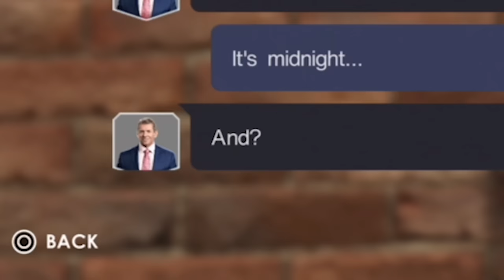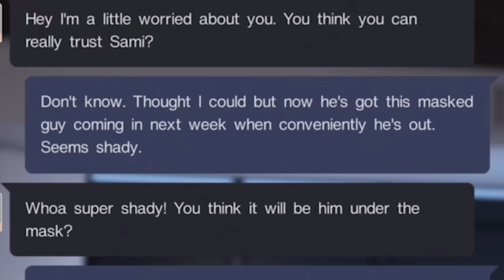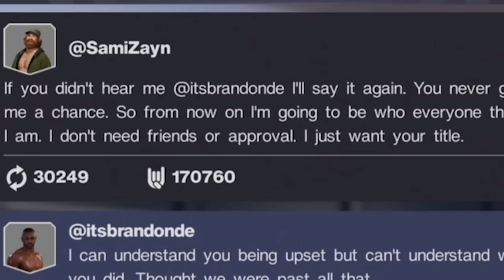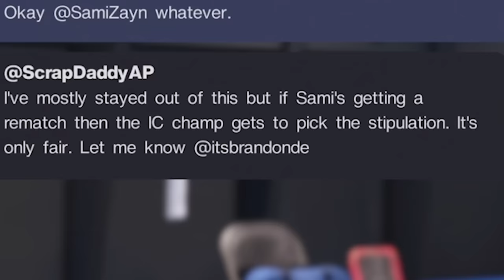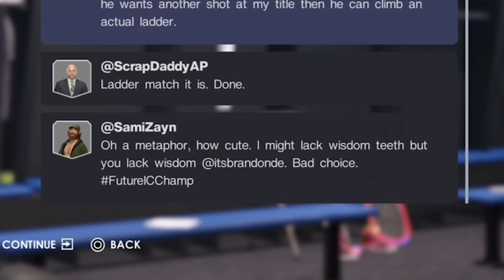WWE 2K22 MyRISE - Ladder Match for the IC Championship!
Today on WWE 2K22 MyRISE, Brandon Collins will be defending his Intercontinental Championship against Sami Zayn in a ladder match!